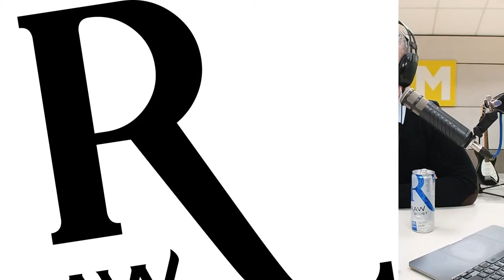Despre BUSINESS cu Sergiu Diaconu și Ion Oglindă │"Republica Moldova poate să se bată cu Elveția”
Bine ați venit la noul meu format de podcast, "Despre afaceri cu mentorul Sergiu Diaconu".

Sunt încântat să vă ofer o experiență unică de învățare și dezvoltare în lumea afacerilor.

Eu sunt Sergiu Diaconu, iar elevii mei, în ultimele 6 luni, au avut vânzări de peste 2 milioane euro.

Acest proiect mediatic, oferă posibilitatea antreprenorilor mai puțin cunoscuți să își facă vocile auzite, să își împărtășească drumul greu pe care l-au parcurs până au ajuns unde sunt. Inclusiv tu poți fi unul din ei.  Acest auditoriu este extrem de important, deoarece istoriile lor vor rezona cu sute de mii de moldoveni antreprenori, sau persoane care abia se inițiază în afaceri. Asta ne va ajută să creștem numărul de IMM-uri, care sunt fundamentul economiei țării noastre.

00:00 - Intro
02:04 - Ion Oglindă, case ecologice, eficiente energetic și facturi mici
02:55 - Istoria dureroasă de peste hotare
07:07 - Locuit în case abandonate și în trenuri din  Italia
09:15 - Nu există paradigma “Trebuie să muncești mult, să tragi plugul vieții’’
11:00 - “CASA MARE” din Italia, care i-a adus bani
11:50 - Reîntoarcerea în Moldova și dezvoltarea intelectuală
12:20 - Cum a ajuns în Norvegia
13:00 - Dragostea de la prima vedere din Norvegia pe care a adus-o acasă
14:10 - Lansarea pe piață a caselor ecologice, pe vreme de pandemie
16:05 - Educarea pieței
17:30 - 3 roluri obligatorii din afacere
22:20 - Cum te descurci într-o afacere dacă ești singur
23:40 - Influența Brandului personal și depășirea fricii de a vorbi la cameră
25:38 - Cum să faci vânzări
26:21 - Sfat pentru cei care vor să deschidă o afacere
29:00 - Dacă este tema ta, îți merge ușor
30:32 - Dezvoltarea ține de MINDSET
31:30 - Cum depășești limitele proprii
32:07 - Se închide o ușă, se deschid două
32:58 - Angajații sunt fața companiei
33:27 - Contează să faci ceea ce îți place
35:22 - Ce faci când vrei un salariu mai mare
36:04 - Cum depășești problemele cu angajații
37:34 - Dacă 3 zile la rând, nu vrei să mergi la lucru, schimbă lucrul
40:45 - Echilibrul dintre viața personală și profesională
43:50 - Familia este viitorul și suportul
44:30 - Inspiră-te și fii inspirație pentru alții
45:07 - Antreprenorii sunt cei care mișcă totul într-o țară
46:36 - Recomandare pentru antreprenori și non antreprenori
50:30 - Turneul European și talentul moldovenilor de peste hotare
52:27 - Diaspora poate bate Elveția, sunt minți luminate
54:30 - Fericirea de a trăi în Moldova
55:47 - Cum să ai succes în viață

👍 Dați un like și scrieți în comentarii cu ce parte ați rezonat din această emisiune.

✅ Abonați-vă la canalul meu de YouTube  / @sergiu_diaconu

Iar pentru și mai multă utilitate despre universul antreprenorial, fii prezent pe canalele mele oficiale: